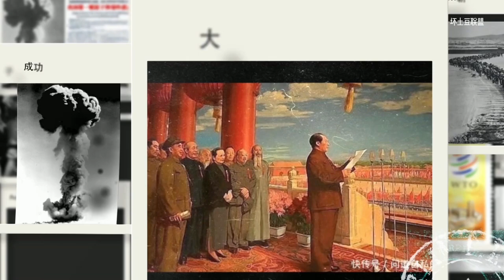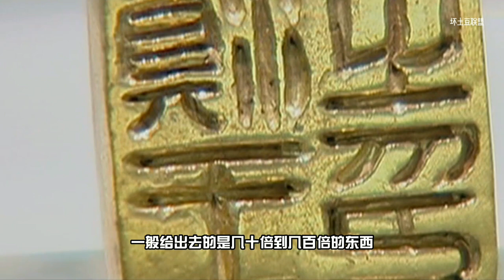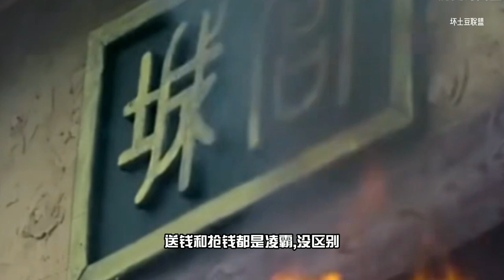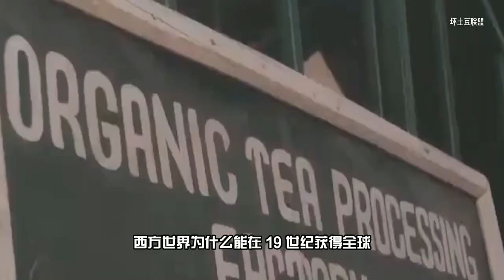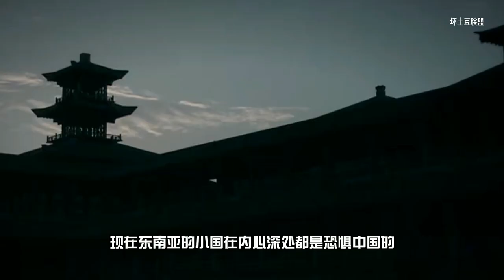越南是中国创造出来的国家，但为何如此仇视中国，坏土豆深度解析，中越恩仇录之一：胡志明的美国心，从古时越南对中国的态度深度了解，东南亚小国对中国的恐惧，越南战略意义在哪里？（上）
坏土豆趣科普专注经济、历史、军事领域。
🔔开启通知可以获取我的最新视频
优质财经领域创作者与历史与国际关系研究者；
越南国名来源于中国清代嘉庆皇帝。历史上，越南北部长期为中国领土，968年正式脱离中国独立建国，之后越南历经多个封建王朝并不断向南扩张，但历朝历代均为中国的藩属国。19世纪中叶后逐渐沦为法国殖民地。1945年八月革命以后，胡志明宣布成立越南民主共和国，1976年改名越南社会主义共和国。越南的官方历史书，是这样写的：中国侵略了越南一千年，越南历史就是中国侵略史，完全胡说八道！里面充满了逻辑胡乱和概念错误，秦代统一天下，从那个时候开始，越南北部就是中华文化的一部分，在秦的统制之下，越南设立三郡，其中象郡就是现在越南北部一部分。秦始皇死后，天下大乱，秦国人海南郡将领赵佗叛乱自立为王，建立南越国，这个就是越南政权的最早根源。越南，本身就是中国人建立的政权，然后中国人叛逃了，能叫中国侵略？不会是被迫害妄想症吧？最早的北越历史，就南海郡再往南都是散乱的部落，后来北越自己强取豪夺，抢了缅甸和老挝大量的土地，一直打到了最南边，汉代后，赵佗重新臣服汉代，后又叛变了，越南，在历史上根本没有这个国家，是从秦代起，中国开始创建，后融合形成的一个国家。天朝，曾长期是越南的宗主国，这种宗主国，只有天朝愿意做，资本主义世界，目标很明确，没好处的事情不干，比如日本，美国控制日本，在日本建设军事基地，是岛链的一个重要环节，来遏制中国，还不用直接出钱，英国控制印度，让英国的工业品有倾销的场所，并进行原材料的掠夺，天朝的朝贡体系，就是我的钱太多了，你帮我花点，各藩属给天朝进贡土特产，天朝回赠丰厚的金银，一般给出去的是几十倍到几百倍的东西，藩属国都高兴得发疯，一边口里叫爸爸，一边心里骂傻瓜，西方的地理大发现，目标明确的就是为了寻找财富，天朝的郑和下西洋的目的是为了找国家发钱，走一路送一路，明朝永乐年间和清朝乾隆年间，中国都曾出兵越南，出兵的原因基本都是越南发生内部叛乱，或受到邻国侵略，岌岌可危的王朝请求宗主国保护。总之，就是出钱出力，一点好处都没有。一旦天朝属于实力弱小的时期，如在宋代，越南动不动还到天朝来抢东西，北宋疲于应付辽和西夏，无暇顾及西南，李朝的入侵强度一次次增加，公元1069年，王安石推行以富国强兵为目的的变法，在国内引起强烈争议，李朝十万大军在辅国太尉率领下乘机攻宋，侵占钦、廉、邕三州，屠杀几十万百姓，发兵理由竟然是宋朝实行变法残害国民，越南想出手相救，到近现代，越南又声称攻宋出于自卫，是李常杰认为宋军有侵略企图，所以先发制人。现在，越南的历史书中都记载着天朝对越南在古代如何压迫，简直就是颠倒黑白，一派胡言越南人心里会想，你凭什么给我送钱?你安的什么心？天朝的外交策略，称为朝贡体系，自公元前3世纪开始，直到19世纪末期，存在于东亚、东北亚、东南亚和中亚地区的，以中国中原帝国为主要核心的等级制网状政治秩序体系。在传播中华文化、开展周边贸易方面取得了积极的作用。但后续，在19世界西方世界文化的冲击下，快速分崩离析。所谓的朝贡体系下的贸易，全是赔钱买卖，你赔了钱，人家还不认你好。天朝的皇帝，喜欢听好话，愿意用赔钱的朝贡体系来换别人的称赞，法国，到越南是做生意抢东西去的，是满足自己的工业化发展需要，所以，越南不恨法国，天朝，在越南不知道在搞什么鬼，所以，越南在教科书中反天朝。现在东南亚的小国在内心深处都是恐惧中国的，就是因为天朝原来对他们太好了中国现在的贸易体系搭建的外交体系，是以利己为中心，互惠双赢为原则开展的，和天朝的朝贡体系有本质的不同，越南在20世纪被西方列强所觊觎，在21世纪被各种势力所拉拢，越南的重要战略意义在哪里？东北亚的国家，中日韩朝，都属于能源输入国，绝大多数能源进口，都需要经过马六甲海峡，进入南海，东北亚是全球经济最活跃的地区，马六甲海峡到台湾省的航海贸易线，占到了全球海运的40%，如果南海被中国已经100%完全掌控，日韩的经济命脉，就被中国所捏在手里，在整个国际的战略意义上，南海可以影响全球的时局。而越南的门口，就是南海，长期以来，越南都有一个梦想，就是称霸中南半岛，长期以来，美国都有一个梦想，就是控制越南遏制中国，1885年，「中法新约」签订后，天朝终于和越南划清界限，越南逐渐沦为法国的殖民地。二战爆发后，法国坚持30多天即向德国投降，日本在1941年初接管了整个越南。越南当成了自己的粮食供应基地，越盟于1945年8月「八月革命」取得胜利，日本被逐出越南，9月2日，胡志明发表「独立宣言」，宣布越南民主共和国成立「即北越」，出任临时政府主席。在全球格局上，法国是西方的反美先锋，在二战中法国寸功未建，美国是非常看不上的，当时戴高乐的地位还远没有蒋介石高，美国是当时第一大工业国，需要广大的市场，必须要肢解英法的殖民地才行，美国和英法的矛盾在越南问题上，集中体现了出来，胡志明认为是越难摆脱法国殖民地的最好契机，在抗日战争期间，美国曾对胡志明领导的越共给予一定的武器支持与援助，并赞成越南在战后的独立地位，所以胡志明，最早，有着炙热的美国心。1945年8月，日本宣布战败投降后，法国不顾自己都还没爬起来，赶紧准备组织武装重返越南和中南半岛的各殖民地。胡志明也在加紧行动，8月29日即组织了联合政府。在那个时候，胡志明坚定的「亲美派」，至于延安和苏联，完全没有考虑过对话与合作，波茨坦会议决定把日占的越南分为两个受降区，规定了北纬16度线以北则由中国军队接受日军投降。南部由英军接受，中国军队1945年9月8日以战胜国进入河内接受越南北部日军投降，给了胡志明莫大的危机感！美国的意图，是让中国发挥在亚洲的积极作用，不希望东南亚成为英法的殖民地，可惜蒋介石领悟能力愚钝，接着，胡志明了解到了，美国对中国的暧昧关系，导致越南恨透了中国。胡志明做了一个决定，中国才是头号敌人，哪怕和法国合作，也要先赶跑中国！宁肯做法国的殖民地，也不能让中国呆在越南，开罗会议，罗斯福想将越南送给中国，蒋委员长没同意，但是胡志明却怕得不得了，另一边英法联合抗衡美国，各方面威胁，美国最终妥协了，越南再次成为法国殖民地，1945年10月11日，法国军舰登陆越南西贡，开始接收越南南部，当时的越南北部，还在中国军队手中。1946年，胡志明前往法国，与法国政府进行了各怀鬼胎的谈判，谈判一直持续到9月初，双方达成一致：法军进驻越南北部，中国军队撤离。随后，中国军队撤离越南，越南爆发了为争取民族独立与法国之间的战争。越南是中国创造出来的国家，但为何如此仇视中国，坏土豆深度解析，中越恩仇录之一：胡志明的美国心，从古时越南对中国的态度深度了解，东南亚小国对中国的恐惧，越南战略意义在哪里？